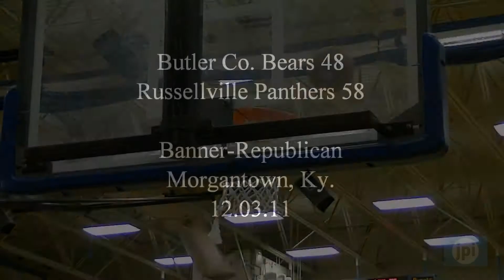120311 BCHS Bears 48, Russellville 58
The Butler County Bears fell to 0-3 Saturday evening with a 58-48 loss to Russellville. Lucas Bratcher and Trevor Jenkins led the Bears with 12 points each, followed by nine points from Elijah Flener and seven points from Jackson Washer.